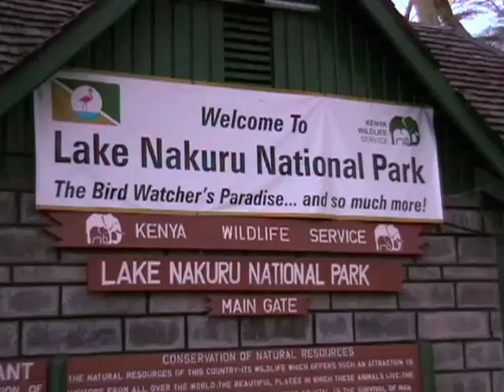Africa2 africa H 264 LAN Streaming